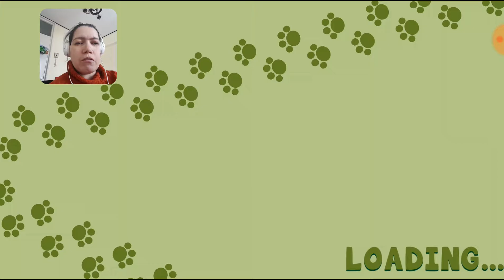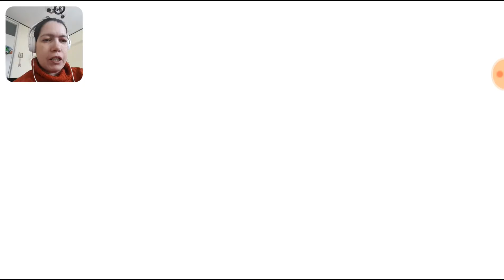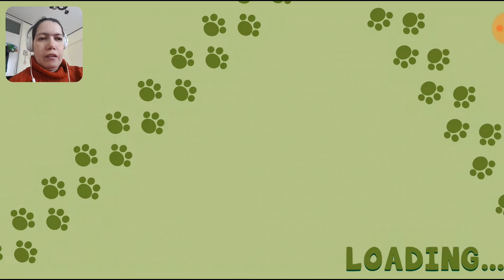Sa ne jucam MY PUPPY FRIEND citeste descrierea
jocuri de pe canalul meu
Speram sa va placa. :)